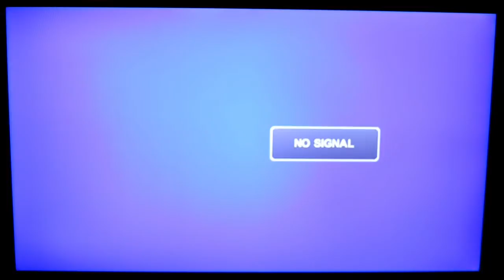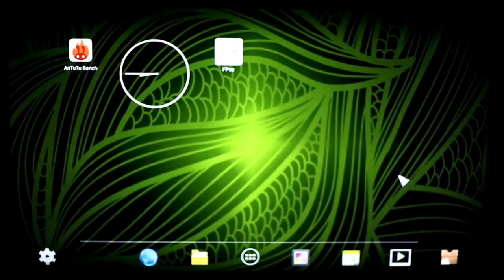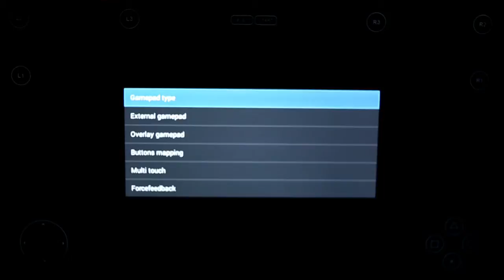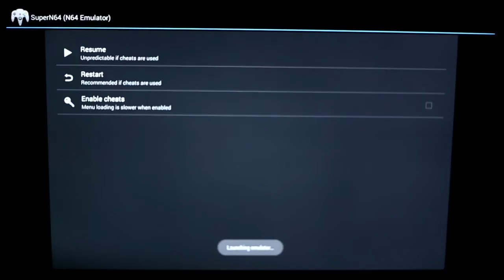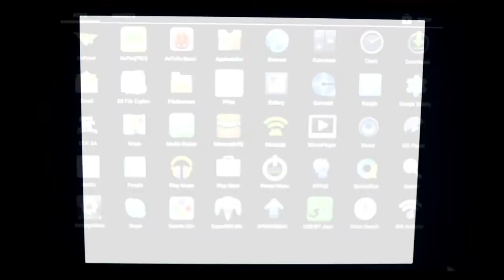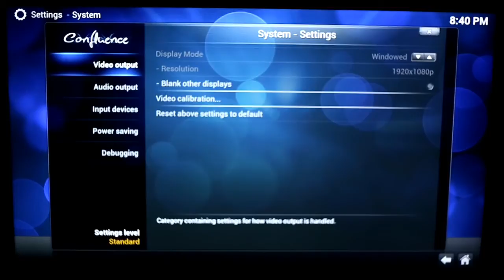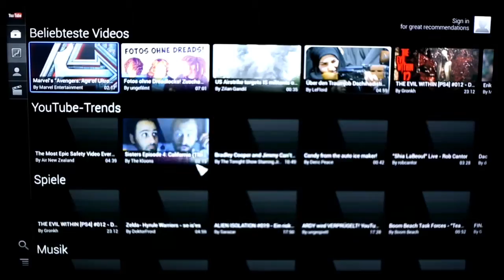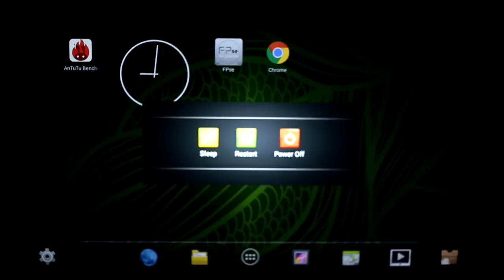Minix Neo X6 Review [Deutsch/German]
Hier ein kleines Review/Test der Minix Neo X6 Android TV Box. Es ist eine TV Box mit Android 4.4.2, Amlogic Quadcore, 1 GB RAM und quad Mali-450 GPU. Hier der Produktlink zu Antelife: